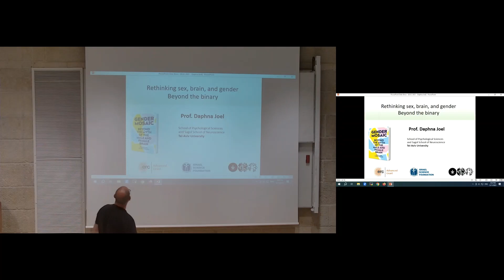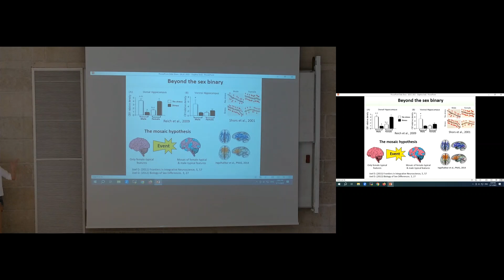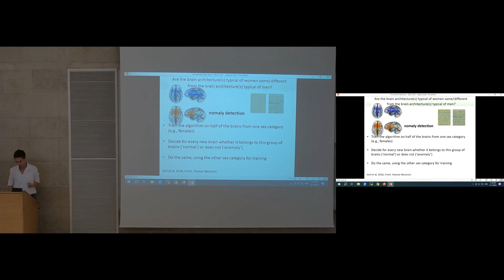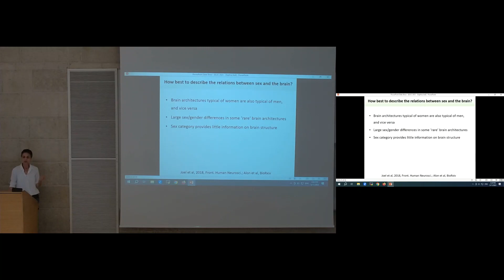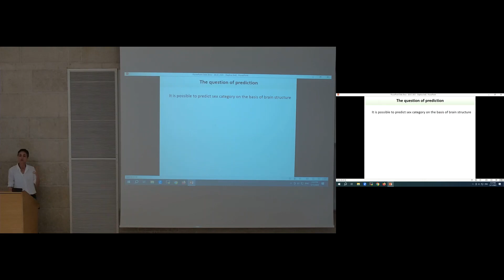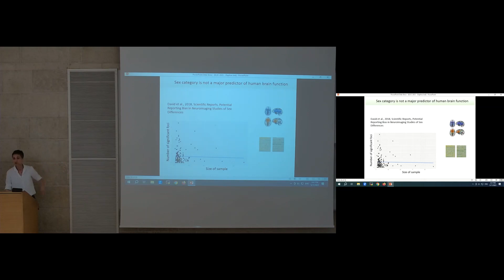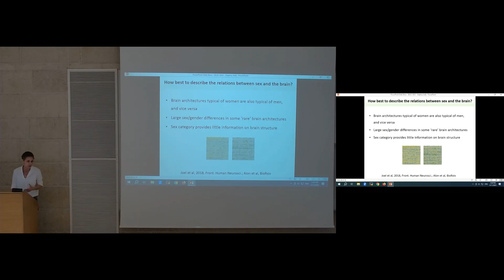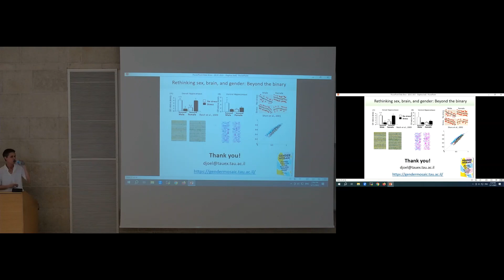ELSC Seminar Series 2022-2023 Prof. Daphna Joel, Tel Aviv University, May 11th, 2023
Are the brains of women and men the same or different? Or is it the wrong question?
Sex-related variables affect brain structure and function and there are group-level differences between women and men in specific measures of brain and behavior. Within the binary framework, these are often taken as supporting the existence of ‘male’ and ‘female’ brains. I will describe how the binary framework is challenged by available data from animal studies, and how these studies open a new way – the mosaic hypothesis – of thinking about ‘sex itself’ and its relations with brain and behavior. Applying machine learning algorithms to better understand how best to conceptualize the relations between sex and the brain beyond the binary, we found that the brain architectures typical of women are also typical of men, and vice versa, and sex category provides very little information on how one brain will differ from or resemble another brain.